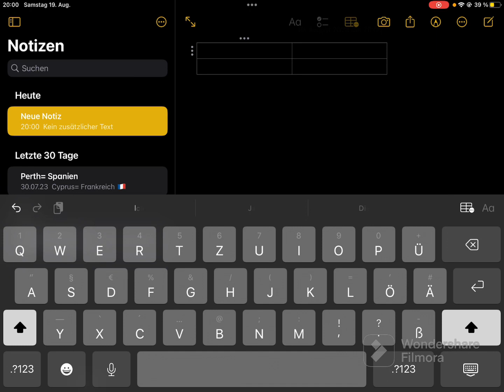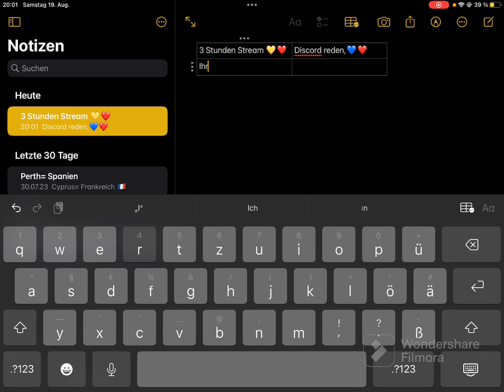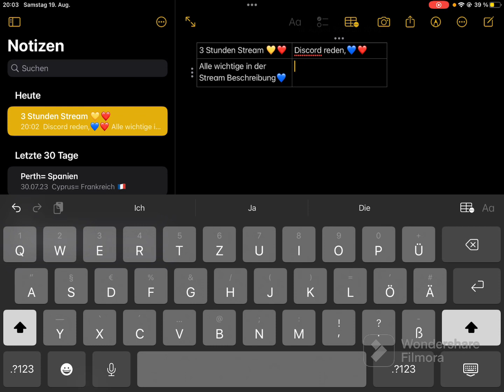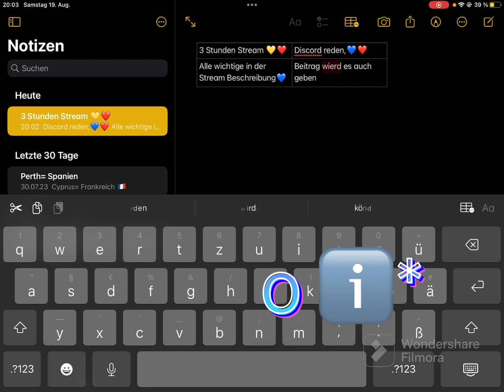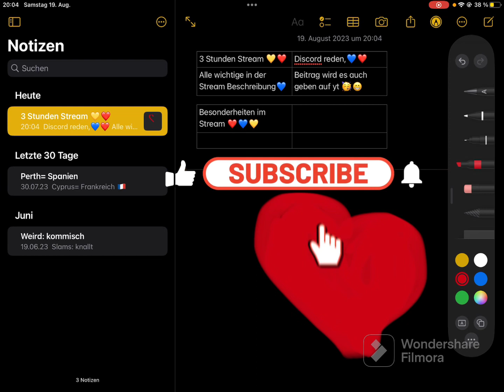‼️Wichtiges‼️Information’s ℹ️ Video‼️ (Bitte Anschauen‼️) (Beschreibungℹ️⬇️‼️)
Hey Leute,🇧🇷👋✌️❤️💙💛
In diesem Info ℹ️ Video findet ihr alle wichtigen Informationen ℹ️ für den Morgigen Stream❤️💙💛.
Ich hoffe euch hilf das Info ℹ️.
LG Nour 🇧🇷👋✌️❤️💙💛♥️